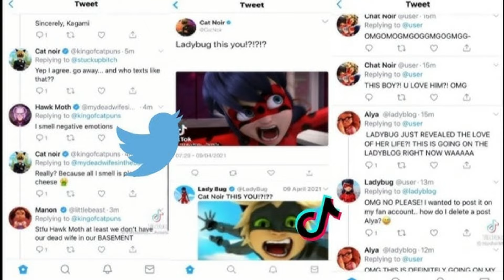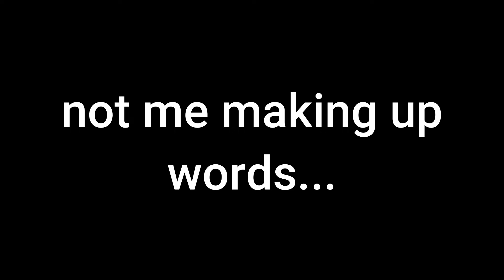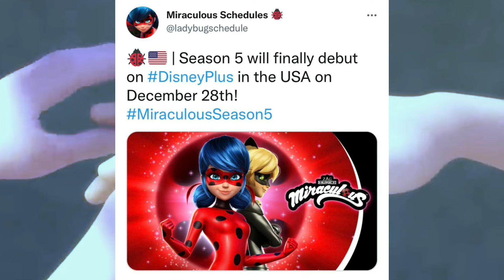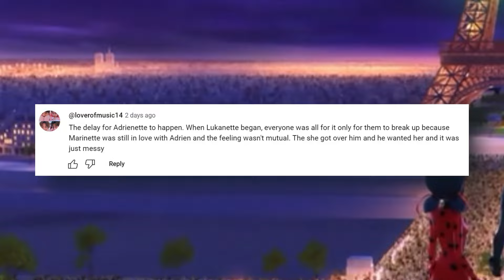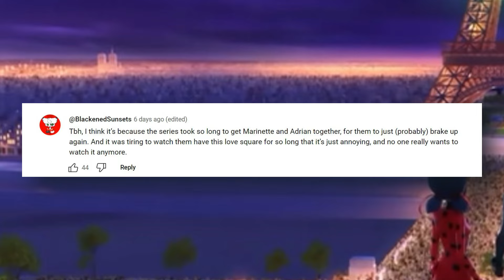Miraculous Is Dead.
With the fandom more inactive than ever, and fans unhappy about the lack of reveal in the season 5 finale... things aren't looking great for the future of the show.

Hi everyone, I'm Wise Kidd! I used to be Lazy's editor, but now that she'll be in Korea for 18 months... I've officially taken over to keep the channel active! Hope we can all learn to get along.

Check out our full thoughts on PRETENSION on the Miraculous Besties Podcast:

AMAZON MUSIC

(Movie: Miraculous Ladybug Awakening)